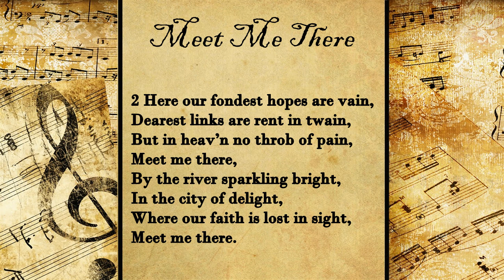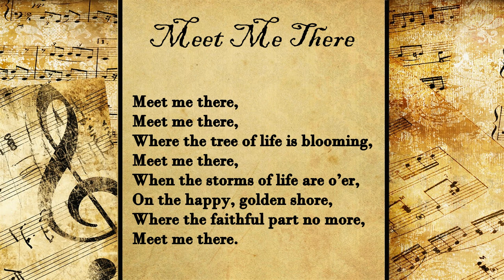Meet Me There | Hymn